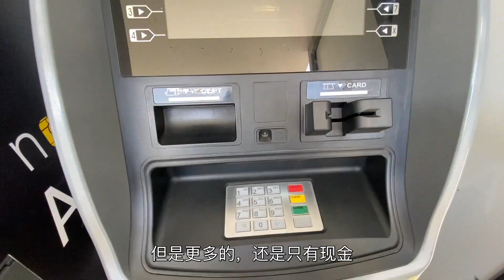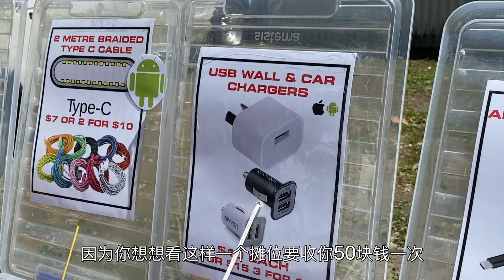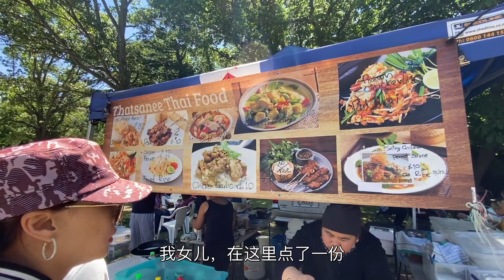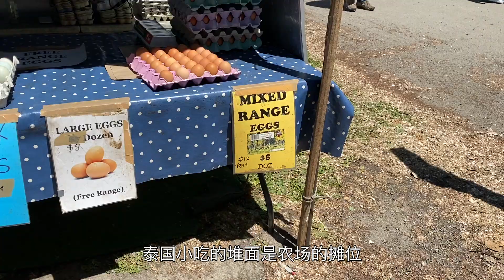新西兰闭关10个月后，最大的周日跳蚤市场活得还好吗？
位于南岛基督城的Sunday Market据说是新西兰最大的同类市场，海叔带大家一起去看看